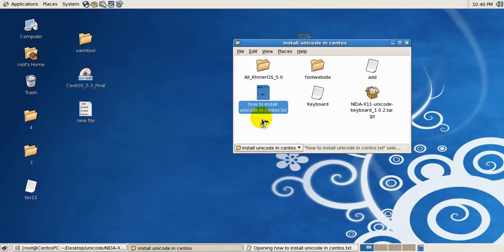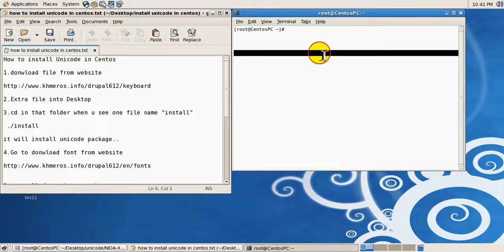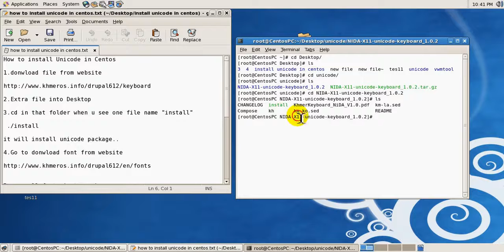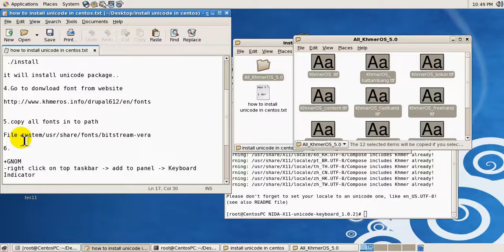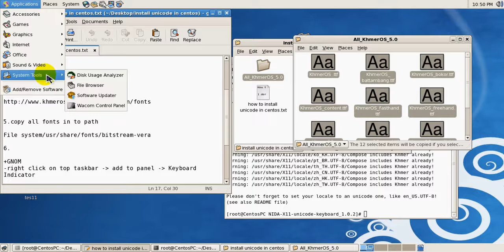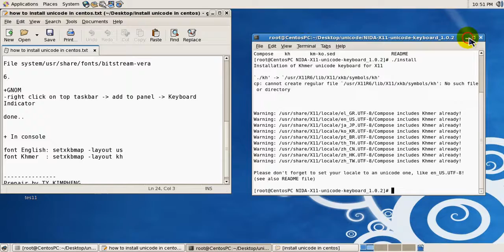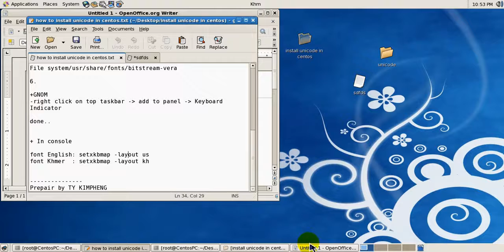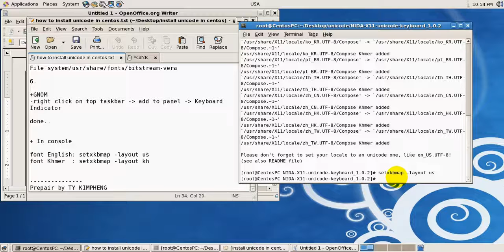How to install khmer Unicode in Centos